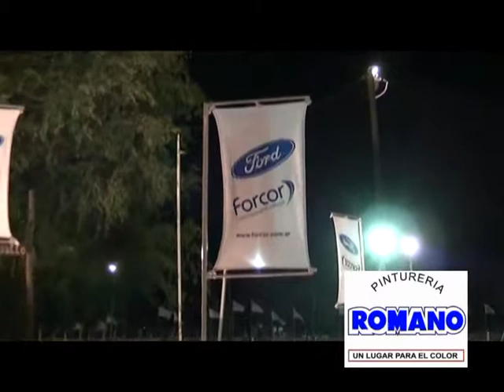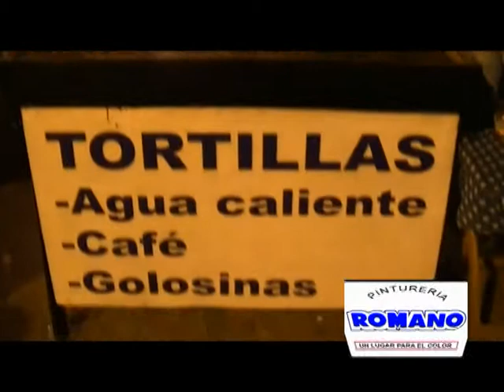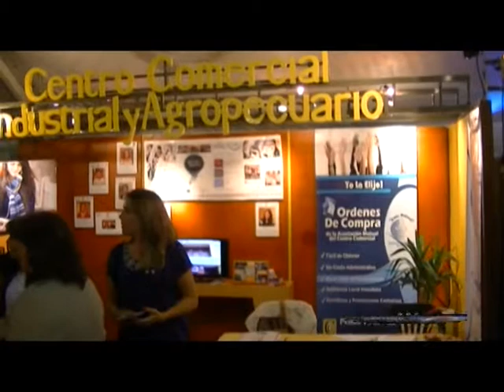AUDIO RADIAL IVANA DOTTA Y RAMON COFRE RADIO IMAGEN